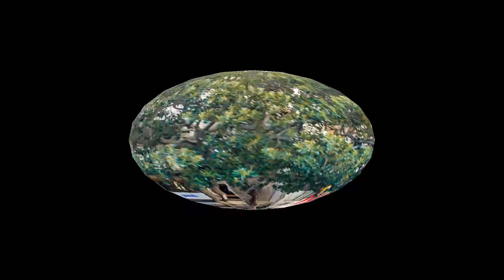Palermo Il nuovo tram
Il nuovo tram a Palermo dopo che negli anni '40 e '50 sono stati eliminati i binari per far posto ai filobus e autobus meno rumorosi ma più inquinanti. Miopia dei nostri governanti